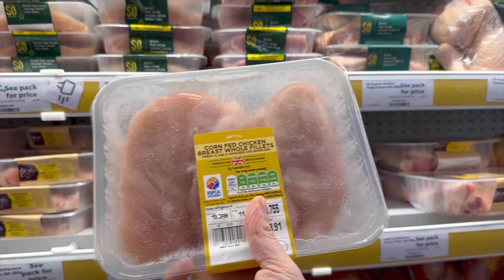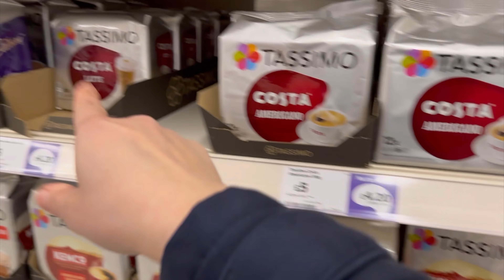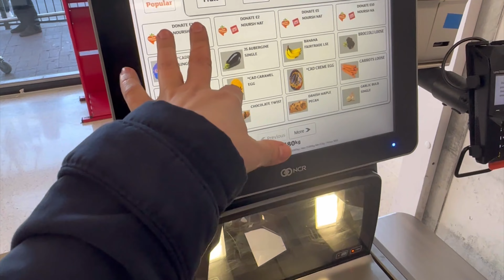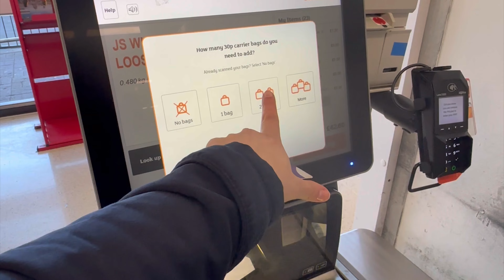Kirpik Serumu🎬Türkiye Uçak Bileti Rezervasyonumuz💸Kaç kilo verdim